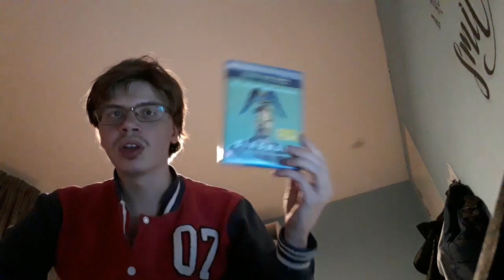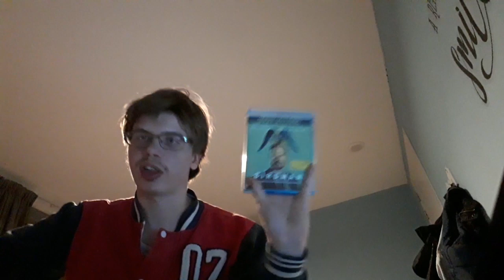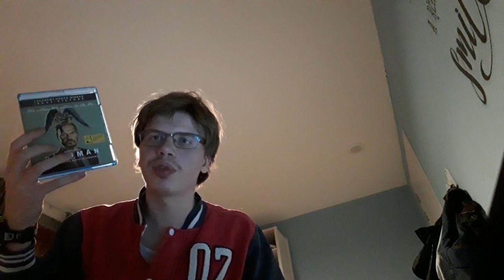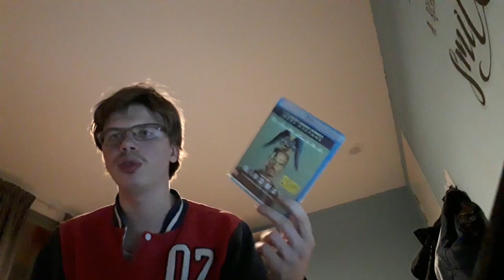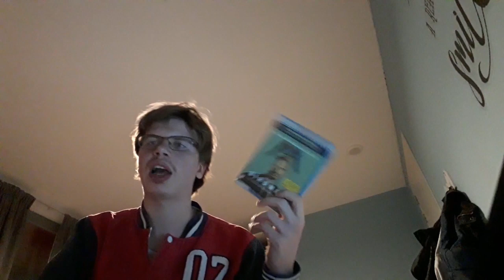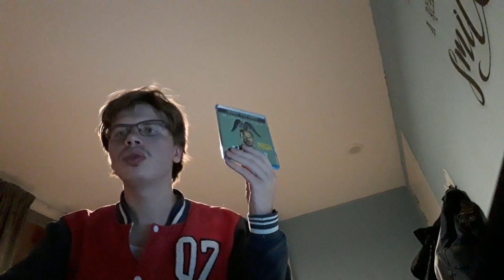Filmrecensie Birdman or: The Unexpected Virtue of Ignorance (2014)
Recensie over één van de meest creatieve en bizarre films tegelijkertijd, over nihilisme en de zucht naar roem en erkenning!  Wat vind jij van deze film?

Regie: Aléjandro Gonzalez Inarrittu
Rolverdeling: Michael Keaton, Edward Norton, Emma Stone, Zach Galifianakis, Naomi Watts